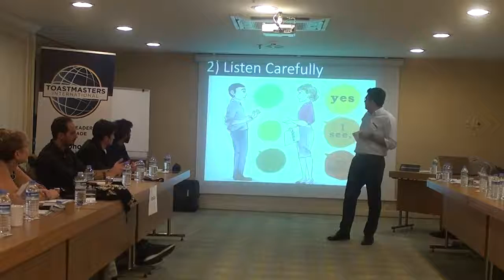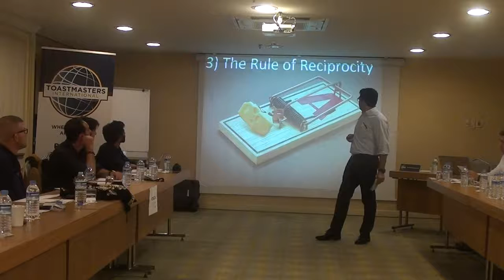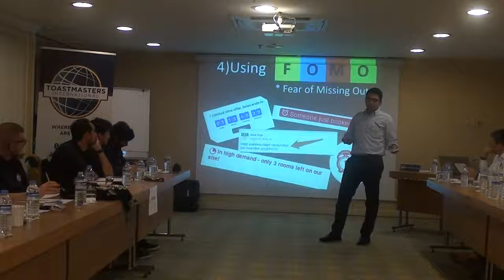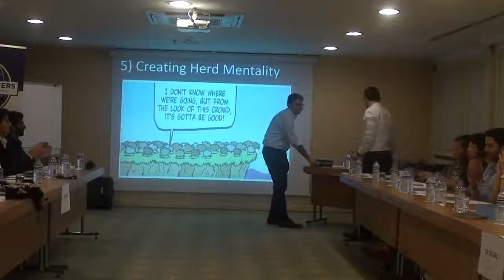My Second Toastmasters Speech - 'What Can We Learn From Con Artists?'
I am continuing to share my journey of mastering the art of public speaking with you here on YouTube.

On October 9th, 2019 I gave my second Toastmasters speech at Bosphorus Toastmasters in Istanbul. In this speech, I talked about the psychological tactics that con artists are using to persuade people. Effective speaking and persuasion skills are very important in our personal and business lives. Most of us lack nesessary skills to communicate effectively because we don't know how our brains work. Con artists on the other hand are usually very good speakers (and listeners) whom we can learn a thing or two about the art of persuasion.

If you had the patience to watch my entire speech, I would like to hear your comments.